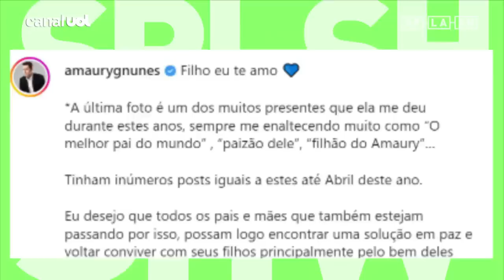AMAURY NUNES desabafa em carta e diz estar 4 MESES sem ver filho de KARINA BACCHI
O ex-jogador Amaury Nunes postou uma carta aberta em sua conta no Instagram nesta quarta-feira (17) lamentando o fato de não ver Enrico, filho de sua ex-esposa Karina Bacchi, há quatro meses. Na mensagem, ele não cita nominalmente a atriz, mas afirma que a última vez em que viu a criança foi em 17 de abril deste ano, pouco antes de o casal anunciar o término do casamento, em maio.